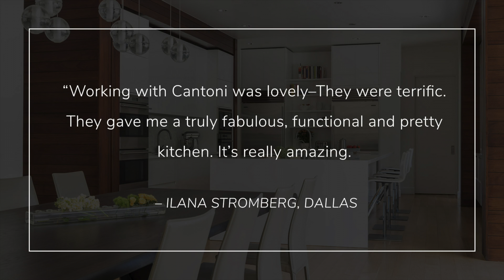A Beautifully Simple Kitchen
With five active children, a bustling household, and a love of entertaining, Ilana and Daniel Stromberg needed a kitchen that was at once functional and beautiful. “I wanted our kitchen to look clean and fresh, but be durable enough for our busy family,” Ilana says. “Our children often have friends over, and are very active — I didn’t want to have a house where they are constantly told not to touch.”

The Strombergs had sold their outgrown University Park cottage and were in the midst of building a new home farther north in Preston Hollow. But they were struggling with how to design the heart of the home — and needed the expertise to help them format a well-organized, well-planned space. Longtime Cantoni patrons, they knew where to find the help they needed.

“They didn’t want any stuffiness or ostentatiousness, but an open space that felt welcoming,” Cantoni says. They also longed for a spot for every utensil, dish, and pot, with easily accessible tools for the children, who love to make smoothies. (Ilana is exceptionally organized and had every item cataloged.)